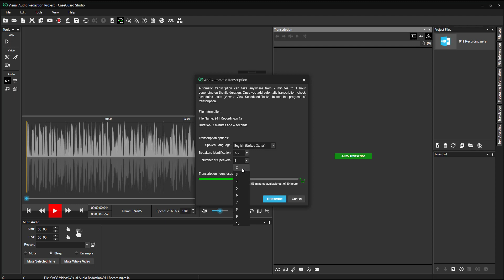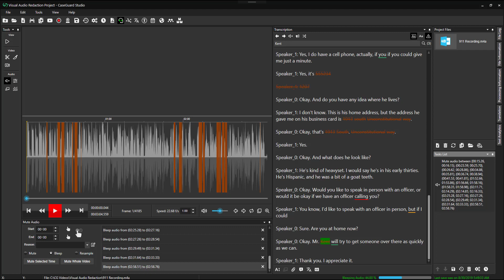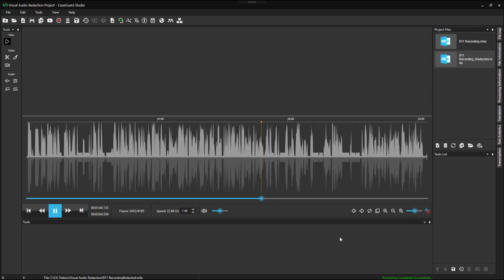Audio Redaction Turned Visual | Audio Redaction Software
Use CaseGuard Studio audio redaction software to automatically transcribe audio in video and audio files in more than 16 languages including English, Spanish, Korean, and Arabic. Select words and sentences that need to be muted or bleeped and redact them in a click. Redacted audio is available immediately to publish, share with the public or send to FOIA requester. Audit trial and exemption log reports are automatically generated for every redaction activity.